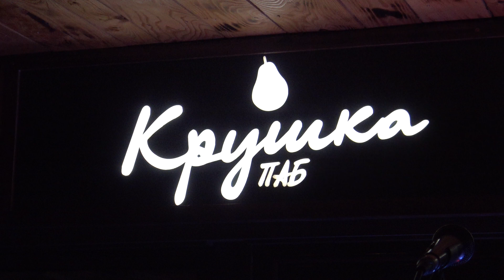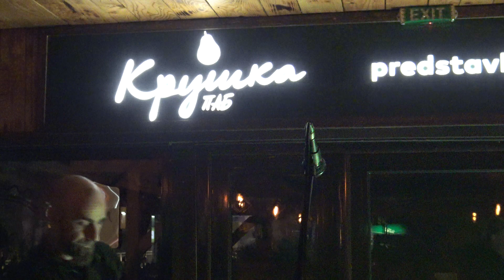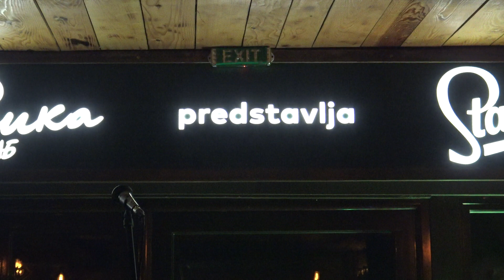Црвени картон - Хуманитарни концерт - Удружење рок музичара града Крушевца